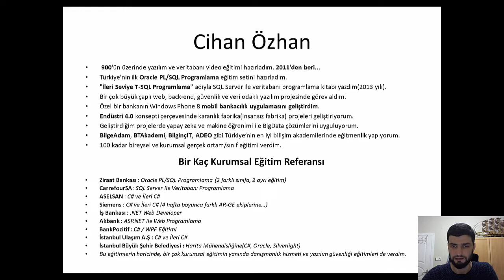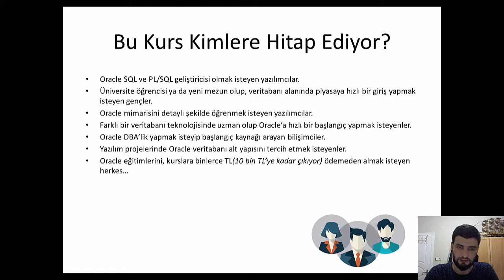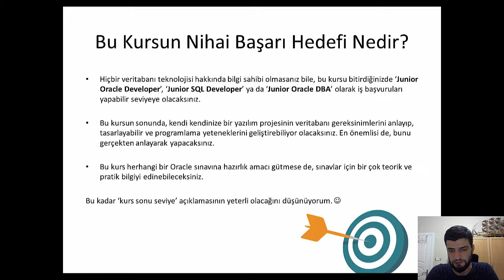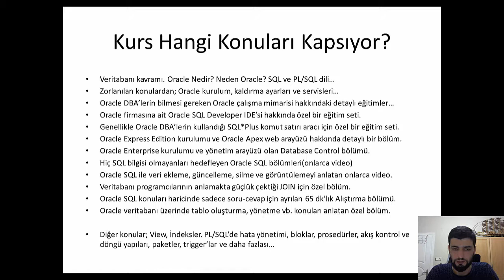Oracle PL/SQL Programlama - Tanıtım